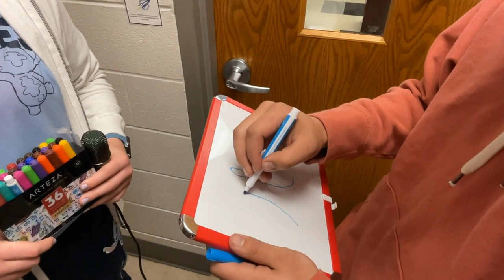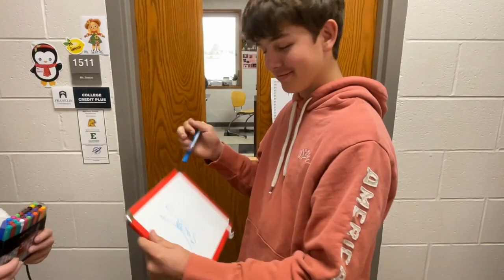Inside the Igloo Week 29